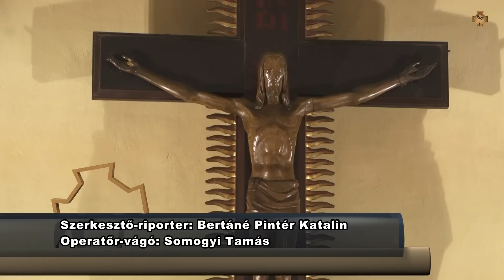Orgonaszentelés Bánhidán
Spányi Antal püspök köszöntötte a szentmise elején a diákokat, a híveket, a vendégeket és felajánlotta a szentmise áldozatot minden támogatóért, aki segítette a felújítást. Ünnepélyesen megáldotta a hangzásában és küllemében is megújult szép orgonát, hogy mindig Isten dicsőségét hirdethesse.